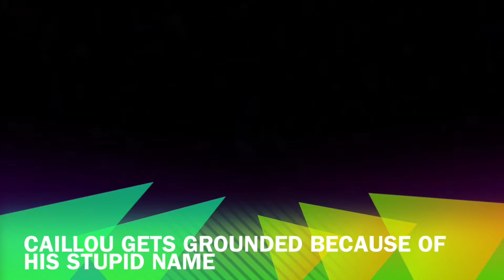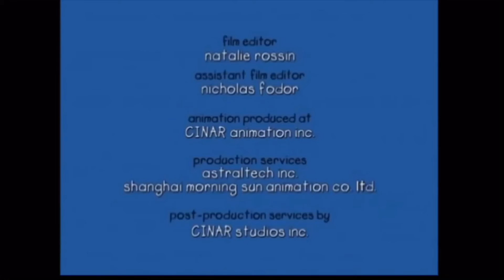Caillou Gets Grounded Episode 20 Caillou Gets Grounded Because Of His Stupid Name